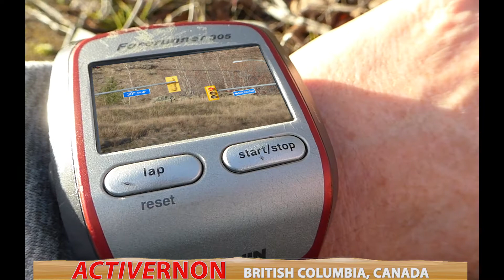Running Funk Dec 2018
One of my favourite running loops because of the views. Vernon is such a beautiful place. Starting where Bella Vista, 30th Ave and 41st St meet, run west, uphill, for 5 km, drop down to Tronson and run east, to Kin Beach where in the summer the washrooms are open, continue on Tronson past the airport until it becomes Okanagan Landing/25th Ave,  past restaurants (bathrooms), to 41st St. then north to close the loop. Stretch it out!